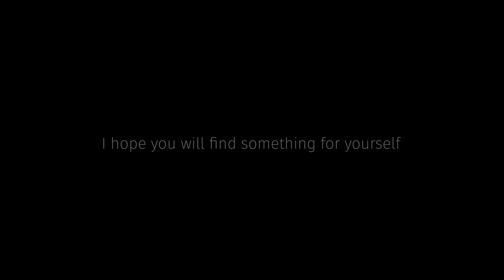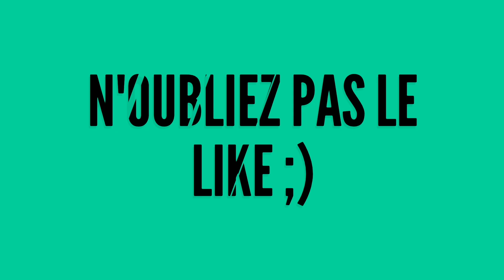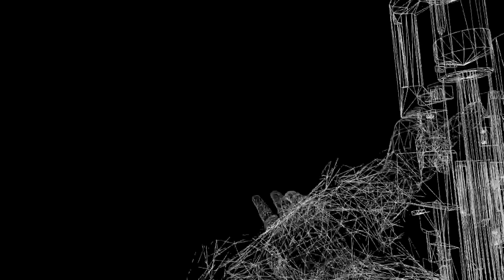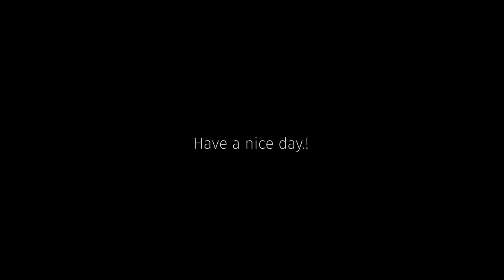BIG Sound FX And Video FX Pack | PC/Mobile | Visual Effects Pack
Hi guys! Welcome to my new video, today I will present to you BIG SFX and VFX pack that will definitely help you to improve your editing skills! The download link is below, have a nice day!

Using high-quality designs and animations is the best way to amaze your customers, build brand identity and boost sales.

Queries Solved:
1. Best VFX Pack for Android
2. VFX Pack for kinemaster
3. VFX Pack for alight motion
5. New VFX Pack for editing on phone
6. VFX Pack for Pc and iPhone
7. Visual Effects Pack for Android
9. Awesome VFX Pack download
10. VFX Pack Best Editing Pack
11. How to use VFX Pack in kinemaster